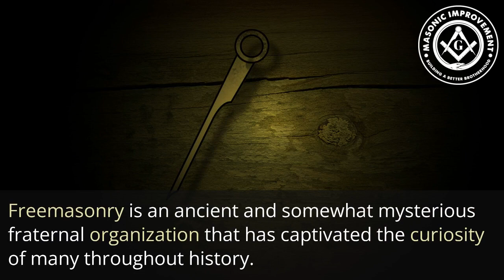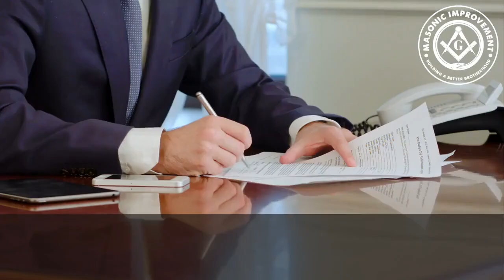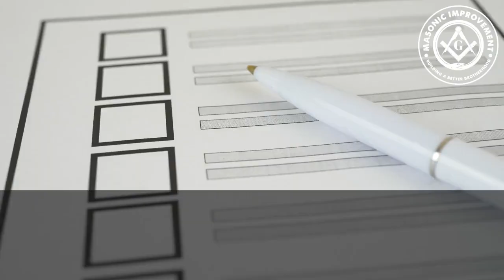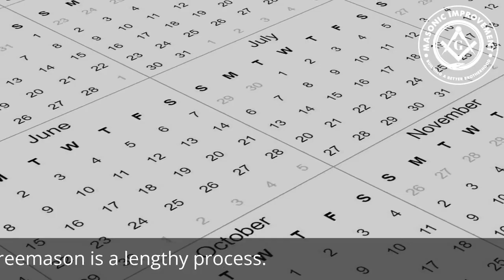How To Become A Freemason: 2023 Version